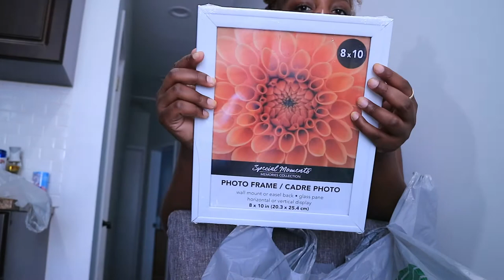I’M REALLY TRYING TO GET RID OF STUFF |EP 116 | All Things Jadene 🇯🇲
MUSIC